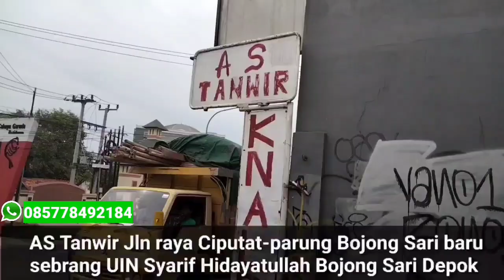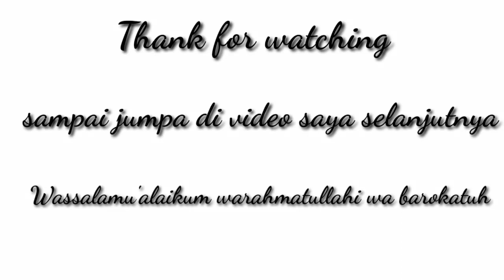resonator Suzuki splash Bunyi kreng kreeng....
assalamualaikum..hallo temen-teman semua..di kesempatan kali ini saya ingin berbagi Vidio tentang mobil Suzuki splash yg ganti resonator/ saringan tengah..di karenakan resonator yang lama/ ORI sudah keropos... mudah mudahan bermanfaat dan jadi referensi buat temen-teman yang mengalami hal yang sama...

lokasi bengkel knalpot as tanwir jln raya Ciputat-parung Bojong Sari Depok sebrang UIN Syarif Hidayatullah Bojong Sari Depok
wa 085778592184